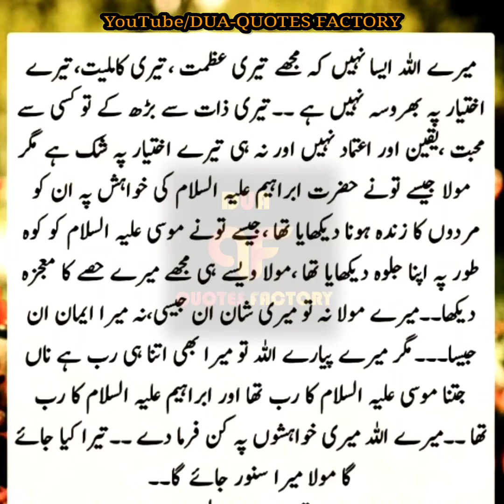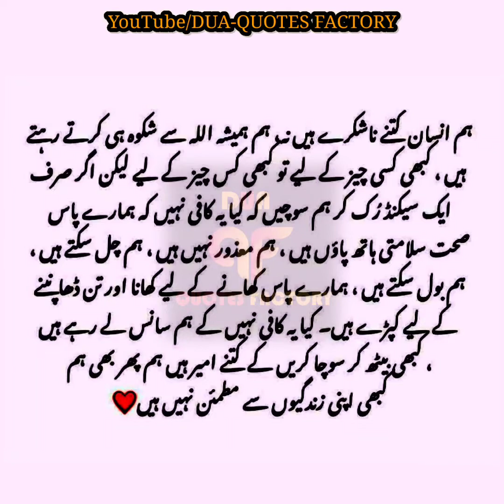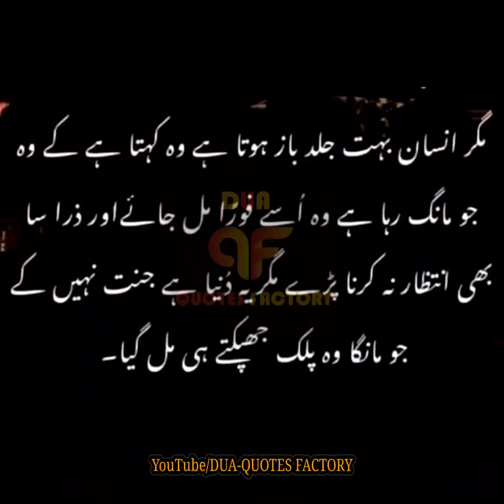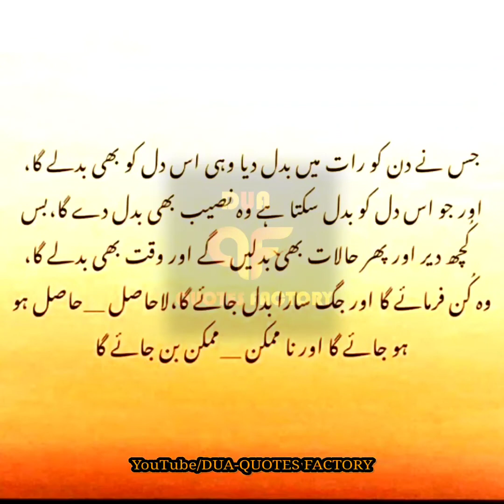Duaen Muqaddar Se Jeet Jane Ka Hunar Rakhti Hain ✨🤲 | Golden Words In Urdu | Islamic Quotes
Prayers are the art of winning by destiny

جب اللّٰه تمہیں صبر کی طویل آزمائش سے ۔ ۔